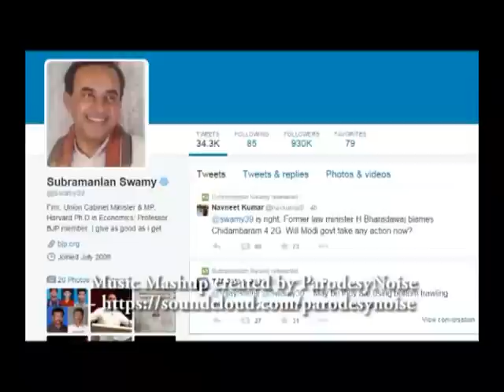Swamy to Arnab - "You Liar" - Song Mashup by ParodesyNoise